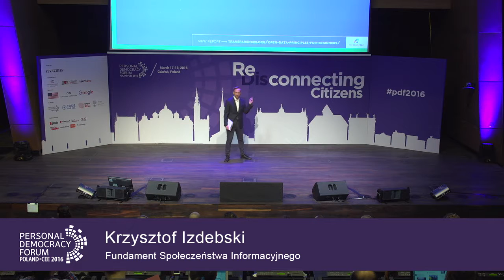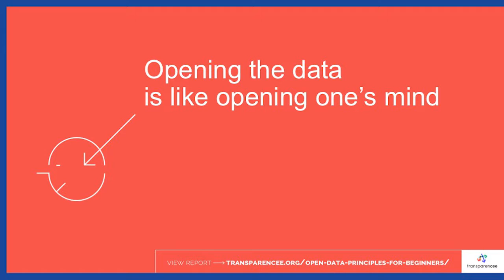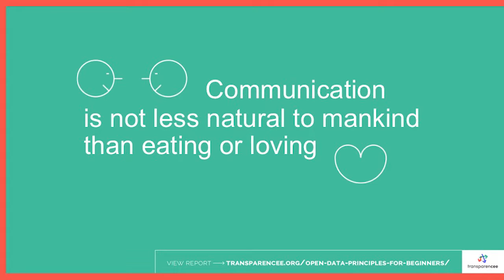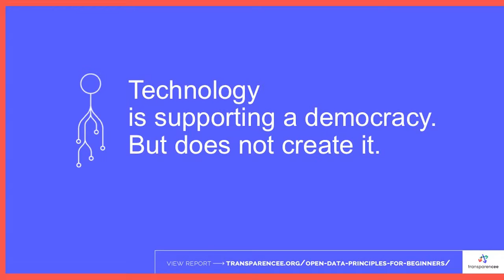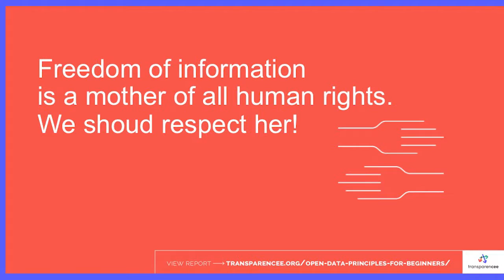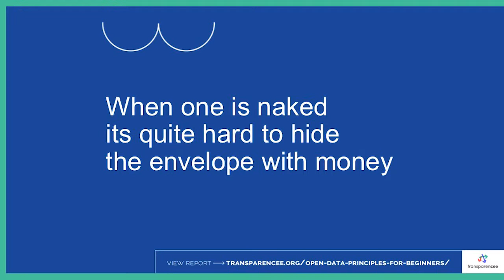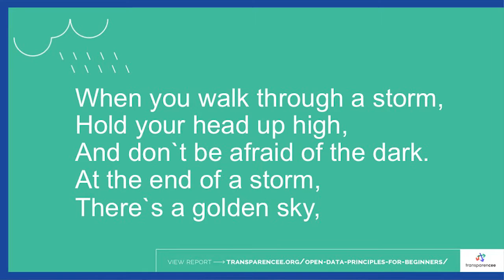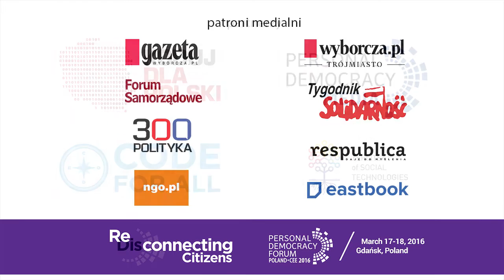PDF PL-CEE 2016: Krzysztof Izdebski - Open Data and Public Participation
Presentation of Krzysztof Izdebski "Open Data and Public Participation" at the Personal Democracy Forum PL and CEE 2016 which took place on the 17th-18th of March 2016 in Gdańsk.

Krzysztof Izdebski - Policy Director of Fundament Społeczeństwa Informacyjnego.